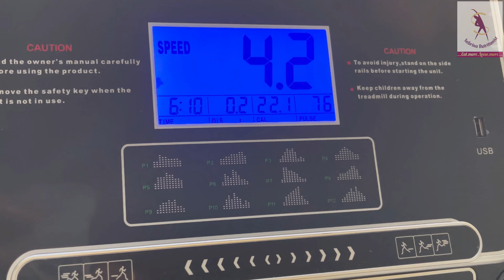What I Eat in a Day || Diet After Weight Loss || Sabrina Nutritionist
Assalam-o-Alaikum. On your huge demand I have uploaded my diet routine. Hope you like it.
Allah Hafiz ❤️